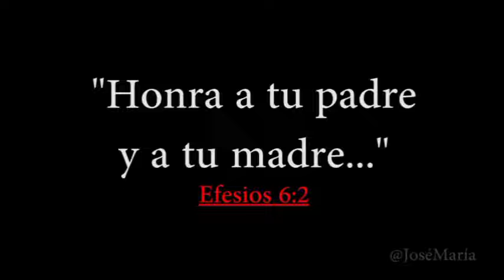hijos mas Miserable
Radio IMPACTO Juvenil

Djmexsa D3scontrol